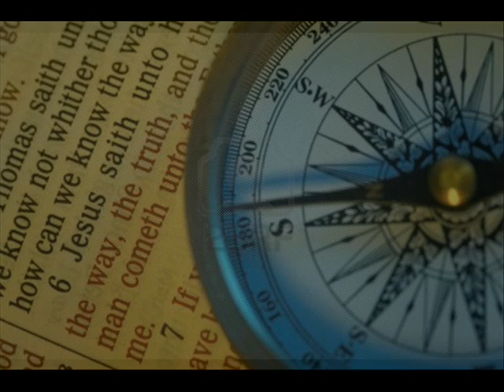Wewnętrzne zagrożenia Kościoła - cz.2